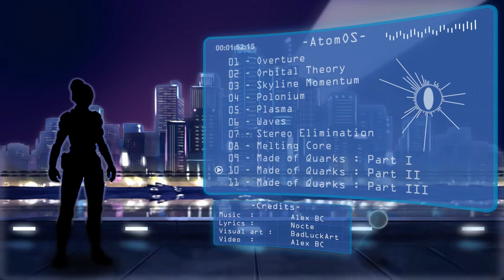10 - Made of Quarks Part II (Charm and Beauty)